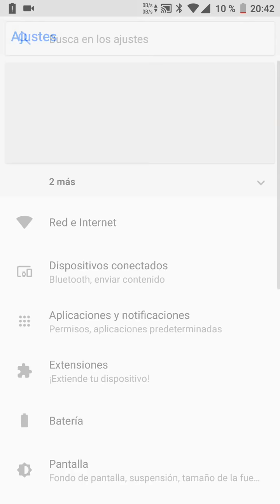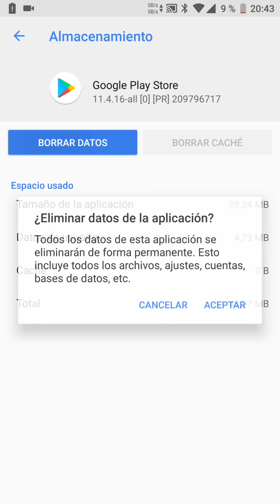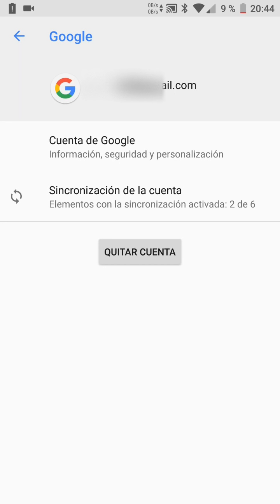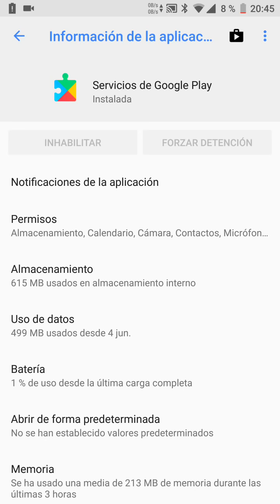⛔ DESCARGA PENDIENTE PLAY STORE 2025 SOLUCIÓN (FUNCIONA 😎😉)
¿Al DESCARGAR un JUEGO o alguna APLICACIÓN y recibes el mensaje de "DESCARGA PENDIENTE PLAY STORE" ?,en ESTE ☝ VÍDEO educativo te mostramos como solucionar este ERROR muy FÁCILMENTE.

Vídeos Relacionados 📹

Tutoriales ⚙️

Multimedia 📹

ÚNETE A LA COMUNIDAD !!